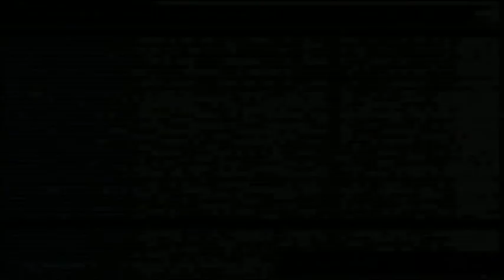Let's Play: Final Fantasy X - Part 87 - Die stille Ebene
Wobei...so still ist sie gar nicht...